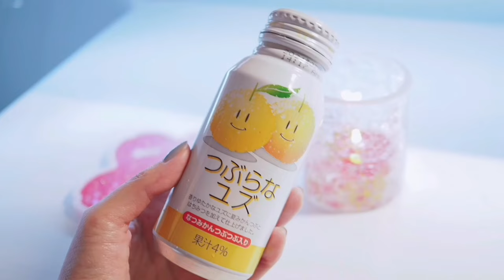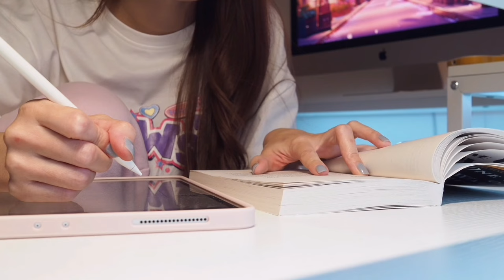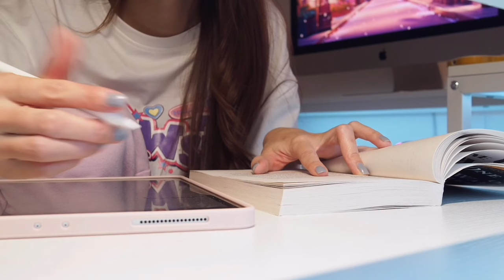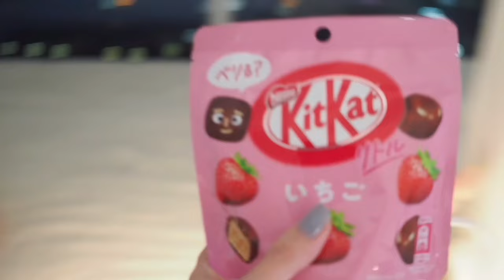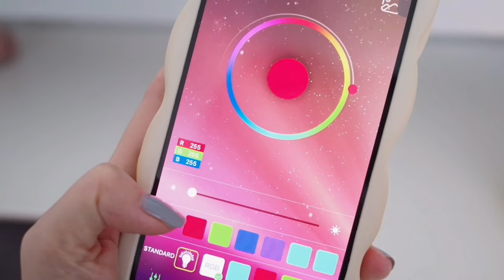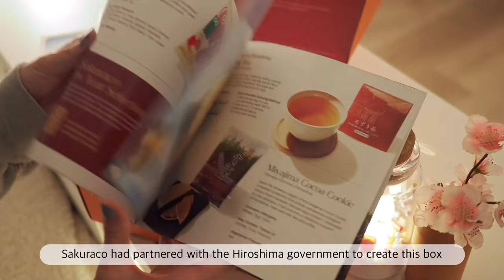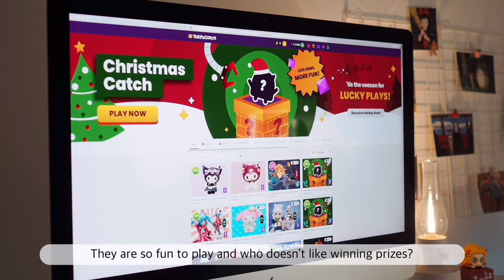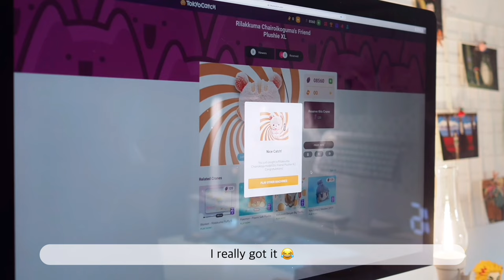Daily Vlog 🌸 Japanse Crane Games, Study, Snacks, Cleaning, Shopping, Aesthetic Living Alone Diaries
Hi guys! It's been awhile since I last posted a vlog. Hopefully everyone is doing well. Here's another daily vlog where I simply do every day things such as studying, playing games, cleaning, shopping and of course spending time with my pets. I hope my video will bring you joy and some relaxation.

Thank you to TokyoTreat, Sakuraco and TokyoCatch for sponsoring this video.